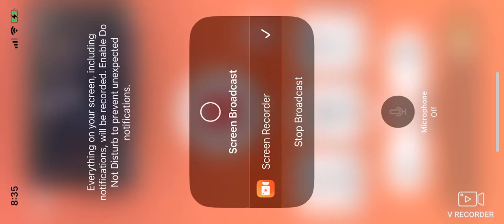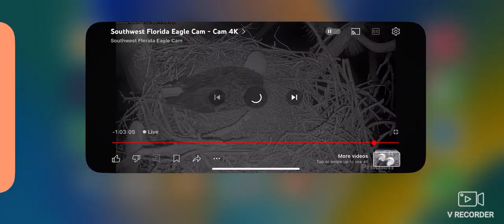SWFL Bald Eagles (Cam 2) 11/11/2024 17:53